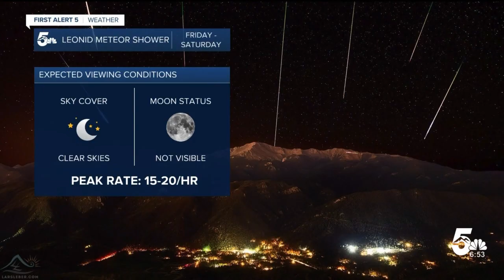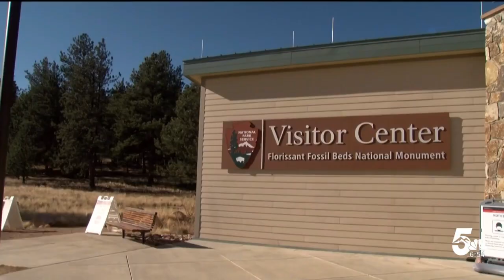The Leonid meteor shower peaks this weekend. Here's where to see it in Colorado.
You'll want to watch for shooting stars in the skies above Colorado this weekend. It's that time of year for one of the biggest and brightest meteor showers, and it peaks starting Friday night.